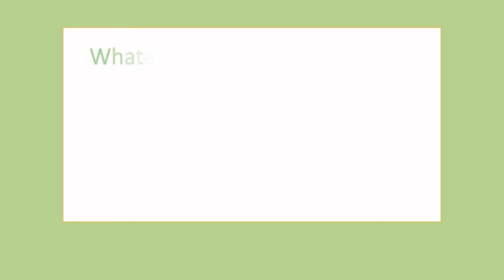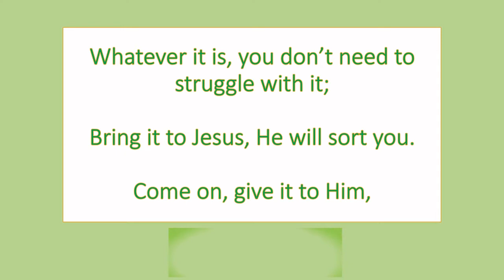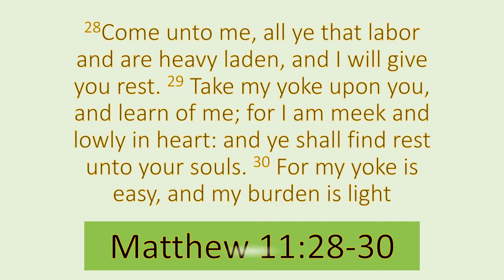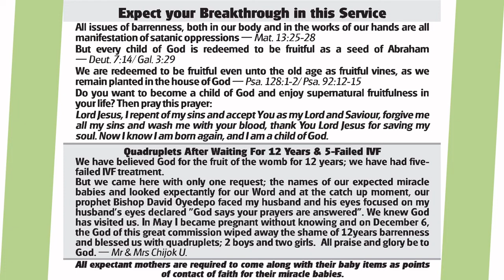Covenant Day of Fruitfulness | 26th June 2022 @ LFC | Faith Tabernacle Canaan Land, Nigeria.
Inviting you to our Covenant  Day of Fruitfulness at Living Faith Church Worldwide. God is set to do His wonders again in the lives of everyone looking up to Him for the fruit of the womb.

We are instructed by God to be fruitful, multiply, and replenish the earth (Genesis 1:28). So, if anything reflects unfruitfulness in your life, be it in your health, career, business, etc.,  this is your service. God wants to glorify His name over again in your life. Make it a date with Him.

Join us for any of the services at the scheduled times. Come with your families and friends.

Come and be blessed, Jesus is Lord.